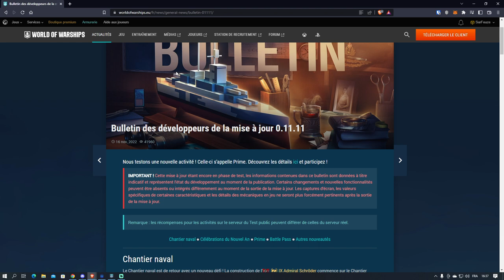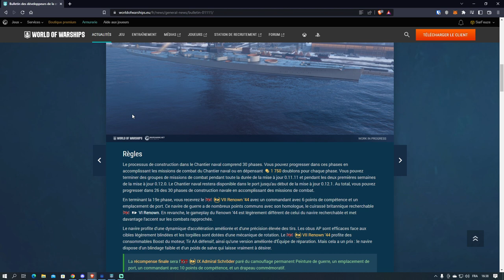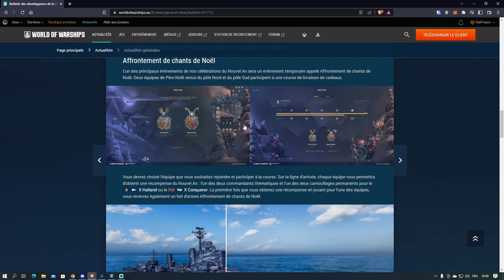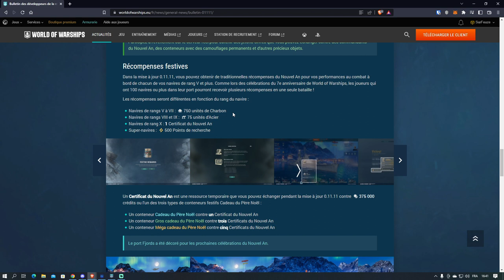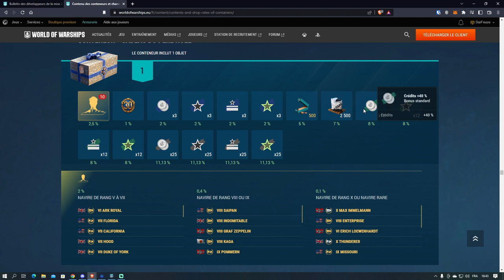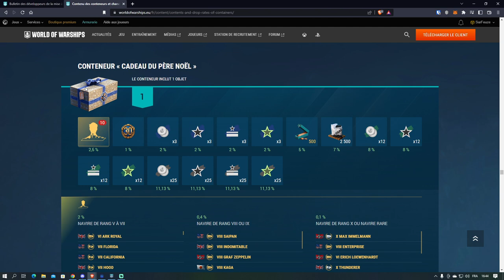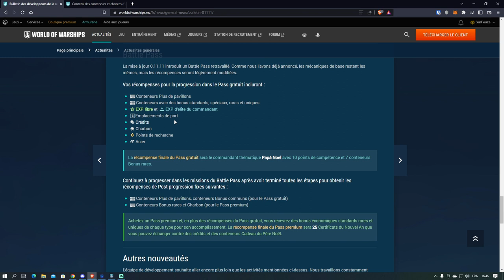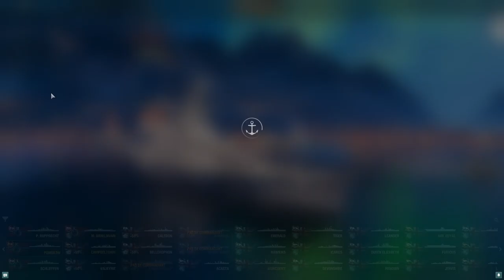Actualités. mise à jour 0.11.11 Cadeau du nouvelle an, system de prime, etc World of Warships FR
💜Soutenir SurFeurs et ma chaine. Merci💜

Transcription